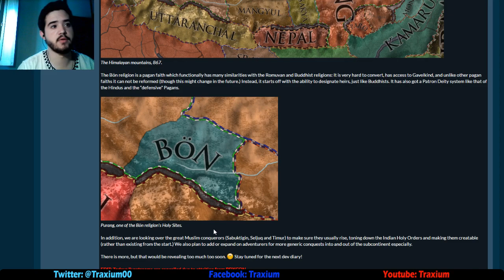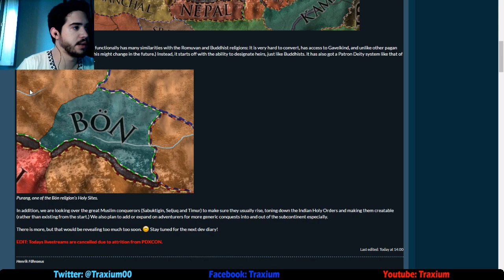Crusader Kings II - Novedades en el Mapa (Himalaya y el Tibet!!)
En este Diario de Desarrollo vemos que por fin llegan el Tibet y el Himalaya al Crusader Kings II, nuevas religiones y culturas también :D

Crusader Kings II: 2012
Europa Universalis IV: 2013
Stellaris: 2016
Hearts of Iron IV: 2016